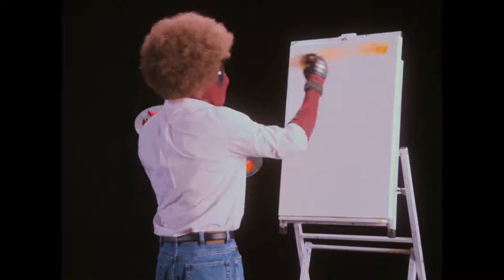Deadpool 2 'Wet on Wet' Teaser (2018) | THAheadline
Starring: Ryan Reynolds

Synopsis: After surviving a near-fatal bovine attack, a disfigured cafeteria chef (Wade Wilson) struggles to fulfill his dream of becoming Mayberry’s hottest bartender while also learning to cope with his lost sense of taste. Searching to regain his spice for life, as well as a flux capacitor, Wade must battle ninjas, the yakuza, and a pack of sexually aggressive canines, as he journeys around the world to discover the importance of family, friendship, and flavor – finding a new taste for adventure and earning the coveted coffee mug title of World’s Best Lover.